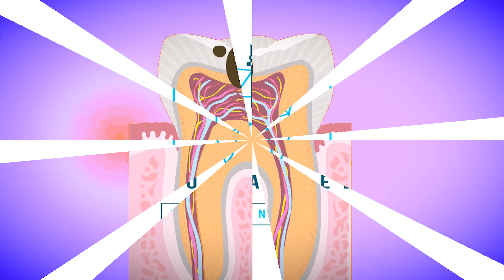Dr. Roberto Castellanos